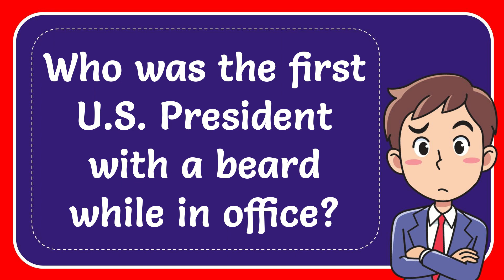Who was the first U.S. President with a beard while in office?